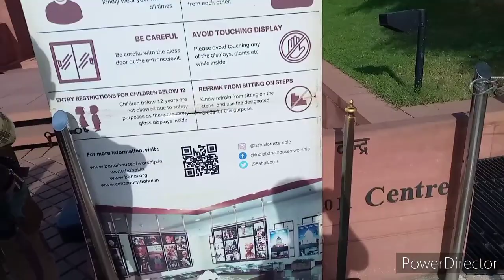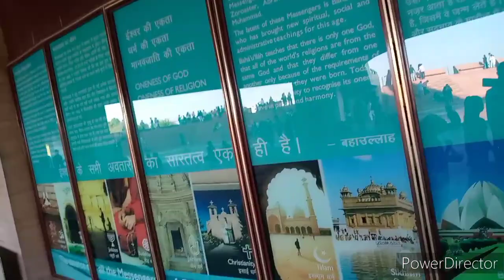my first vlog 🔥 Lotus temple Kamal mandir kalka ji